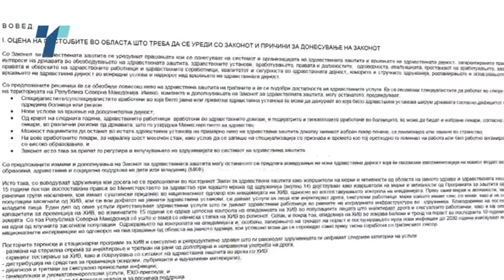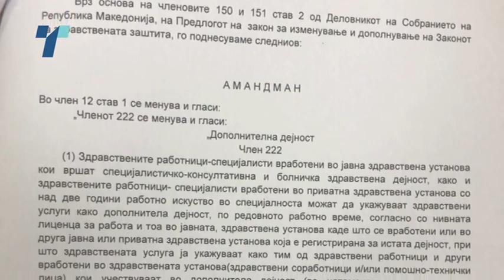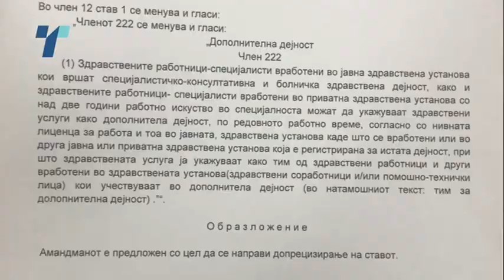Со околу 2 илјади амандмани опозицијата против Законот за здравствена заштита